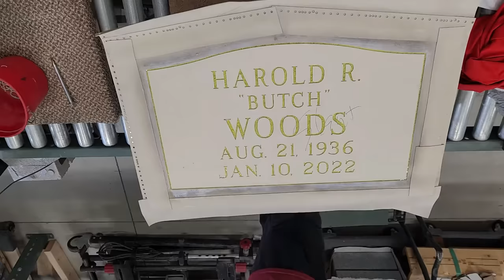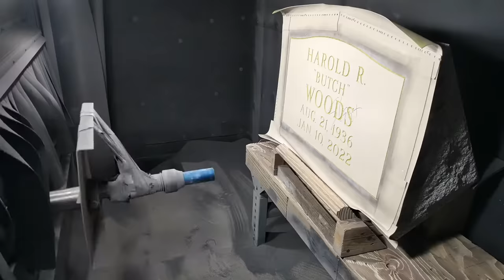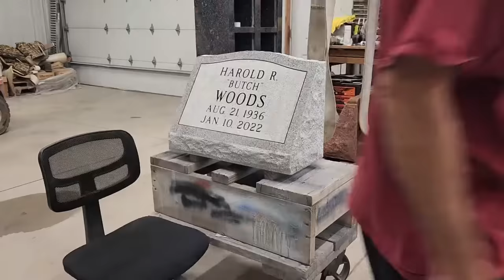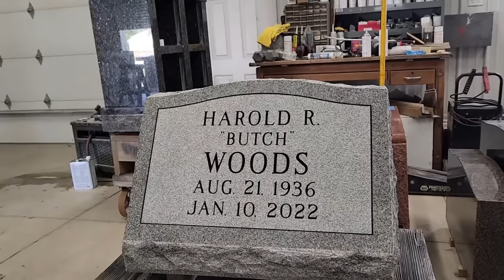Engraving a Headstone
From prep to finish, this is how a "slant" headstone is double process, engraved.
A lot of comments saying this isn't engraving, it's sandblasting. By definition, this most definitely is engraving, only with "sand" (aluminum oxide).